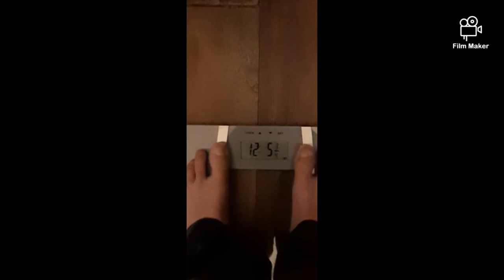30 Days Keto Diet Challenge (Day 27) - 450 Calories Carbs - Smithy's Fitness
30 Days Keto Diet Challenge (Day 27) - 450 Calories Carbs - Smithy's Fitness

Normally I do carb cycling where I have a high carb day all around 450 carbs then I do 3 days keto then repeat.
Over the last couple of weeks i've been to loads of BBQ and over done it on loads of eating.
I'm doing 30 day keto challenge and I'm vlogging my hole experience.